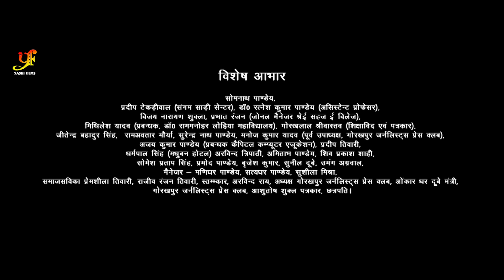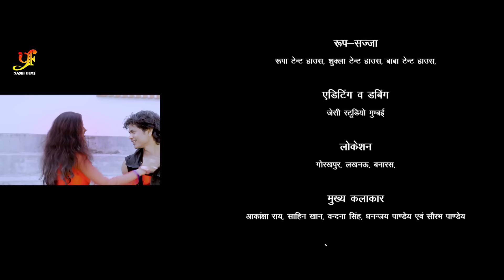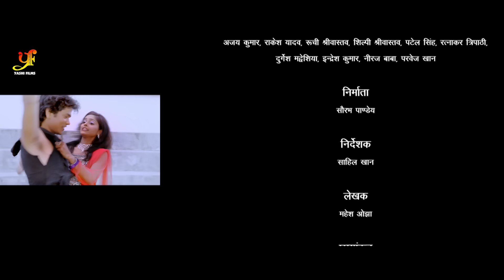जमाई बाबू | Jamai Babu | Dinesh Lal Yadav, Amrapali Dubey का पारिवारिक सिनेमा |Bhojpuri Movie 2023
►DIGITAL PARTNER:- AKSHAT DIGITAL&FILMS
►DIGITAL OWNER:-SANJAY SINHA,APURVA ANAND
►DIGITAL HEAD:-SHUBHAM

Copyright: YASHI FILMS Pvt Ltd.